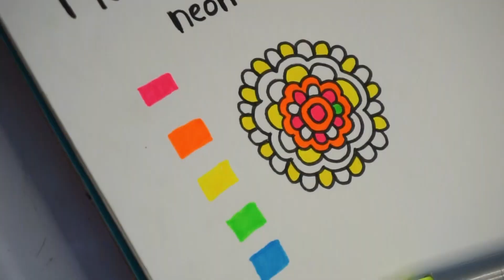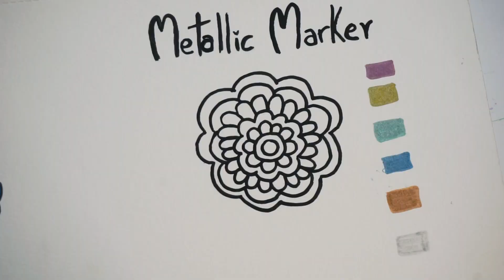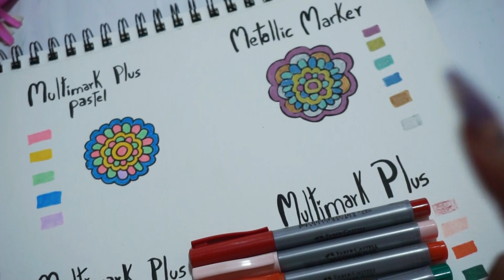PROBANDO LOS FAMOSOS MARKERS😨| ¿VALEN LA PENA?💜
Mis REDES❤️🧡 💛 💚 💙  💜 :
❤️🧡 💛 💚 💙  💜 tq ❤️🧡 💛 💚 💙  💜